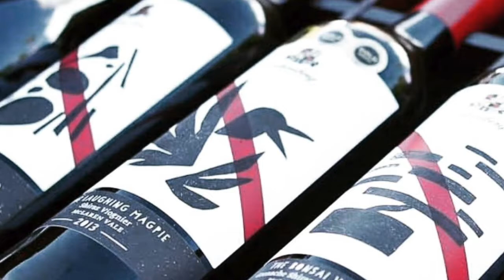Virtual Winery Spotlight with Chester Osborn, winemaker of d'Arenberg Vineyards, Australia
Grab your wine glass and your favorite d'Arenberg wines! Join us for a special virtual wine tasting with Chester Osborn, winemaker of d'Arenberg Vineyards.  Each month WineStyles features a "Winery Spotlight" tasting event, where you can taste and learn about wineries around the world.  Sign up at your local WineStyles location and join us online or in person!

Pick up your d'Arenberg wines at your local WineStyles store and taste along side Chester, learn about his family winery and their unique McLaren Vale wines.

Since 1912 the Osborn family have grown grapes and made wine in the picturesque surrounds of McLaren Vale, Australia. Today, fourth generation family member Chester Osborn is at the winemaking helm, making distinctive wines using traditional methods in the winery and the vineyard.

From entry level to iconic, all d’Arenberg wines have been basket pressed, reds and whites, with all red ferments foot trod during fermentation. Small batches of grapes are gently crushed, then transferred to five tonne headed-down open fermenters, all batches remain separate until final blending. The red wines are foot trod two thirds of the way through fermentation, and then basket pressed.

d’Arenberg is one of the only wineries in Australia to basket press both white wines as well as reds, making for a labour intensive process, but the quality of the results makes this worthwhile as the action is controlled and extremely gentle.

All parcels remain separate until final blending, an extensive barrel tasting process is undertaken to determine the final wine. There is no racking until final blending, and the wines do not undertake fining or filtration prior to bottling.

Let's taste, learn and enjoy® great wines together! Cheers!